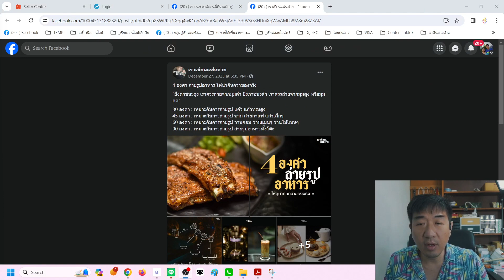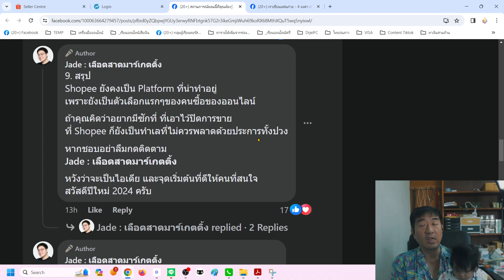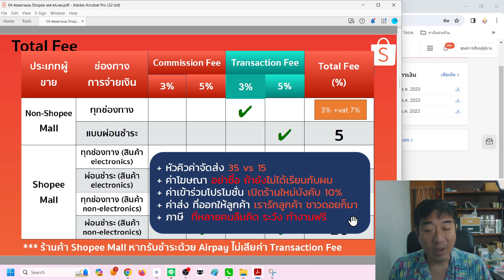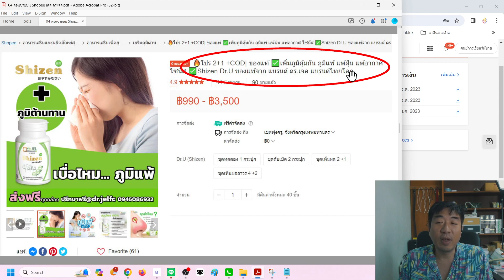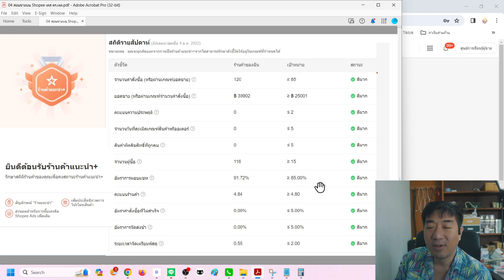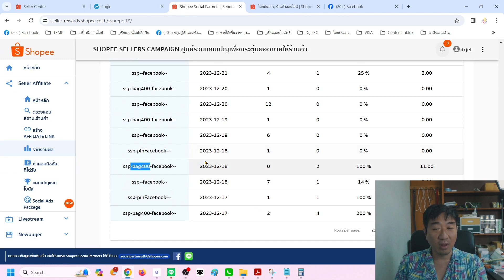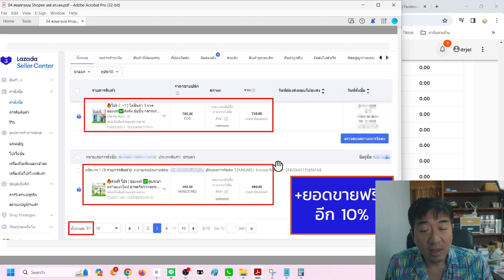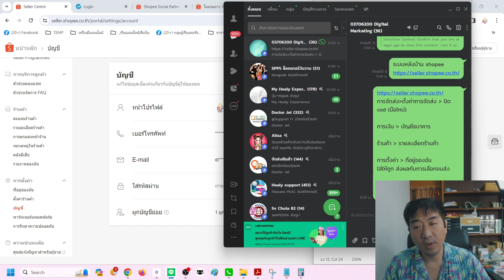05Shopee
✔️FB: ไทยปนลาว | ไทยปนลาว สาวแว่น

📌ต้องการนำภาพและวีดีโอไปใช้กรุณาแชร์ผ่าน จากช่องทางติดตาม
📌ภาพและวีดีโอนี้เป็นลิขสิทธิ์ของ ไทยปนลาว เท่านั้น ห้ามผู้ใดละเมิด ตัดต่อ ดัดแปลง ทำซ้ำ หากไม่ได้รับอนุญาต